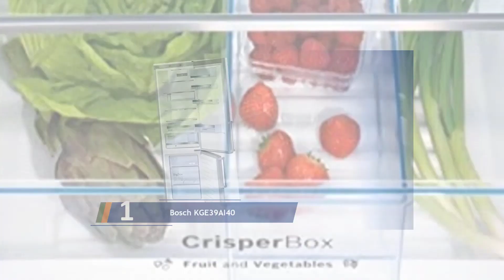5 Beste Kühlschränke Test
Hier ist die Liste von 5 Beste Kühlschränke Test.

01. Bosch KGE39AI40

02. Bomann Vollraumkühlschrank VS 7316

03. Bauknecht KG 335 A++

04. Hisense RS670N4BC2

05. Samsung RB29HER2CSA